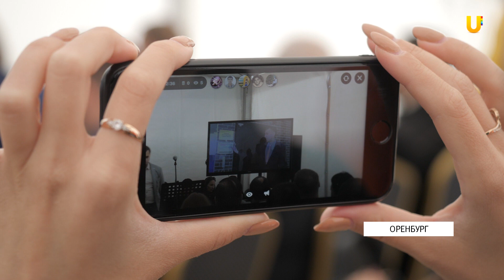Дайджест новостей от 24 мая 2019.